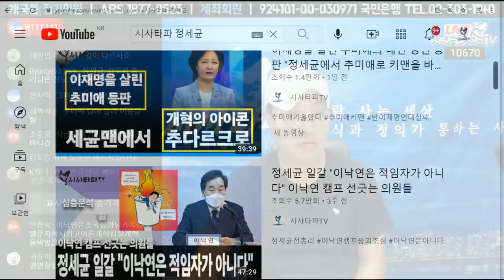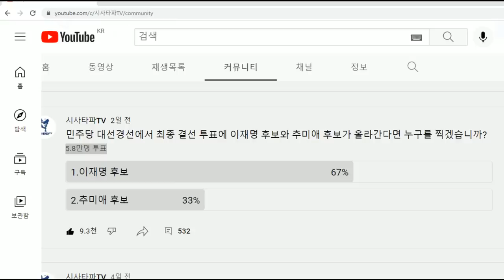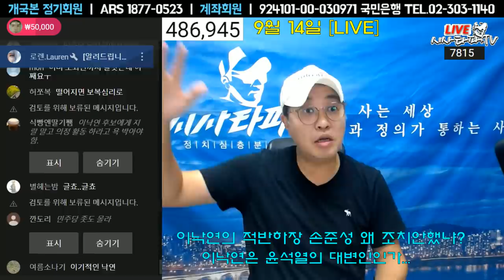9월14일 풀영상-1.이낙연의 정체성 2.박지원 원장을 두려워 하는 윤석열 3.호남경선 이후 결단의 시간